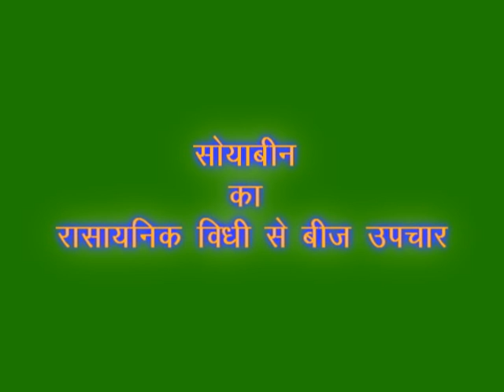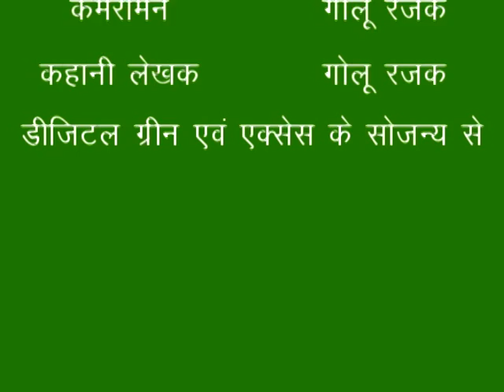Seed treatment of Soyabean Hindi Access MadhyaPradesh